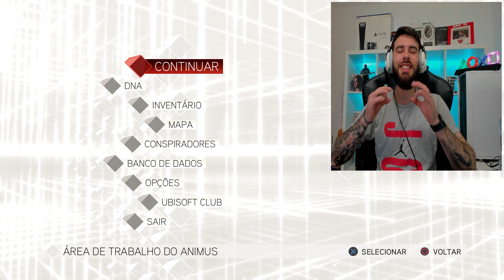ASSASSIN'S CREED II #36 | O SEGREDO DE VISITAZIONE - TUMBA DO ASSASSINO (PORTUGUÊS)